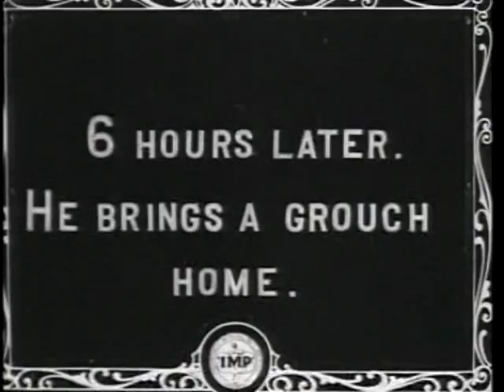The Dream (1911)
Starring Mary Pickford and Owen Moore.  Directed by Thomas Ince and George Loane Tucker.